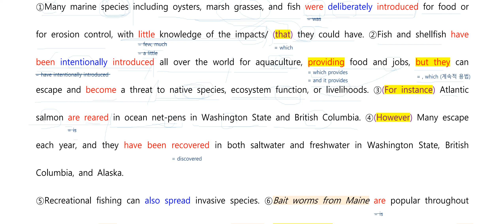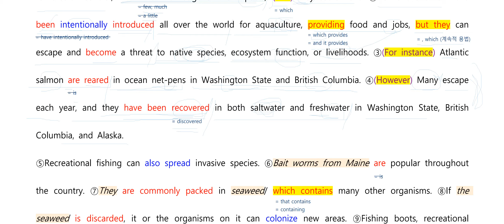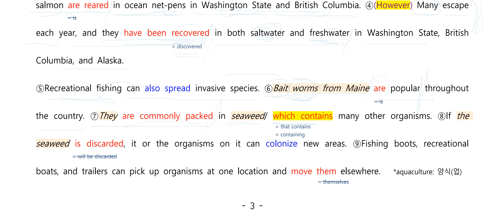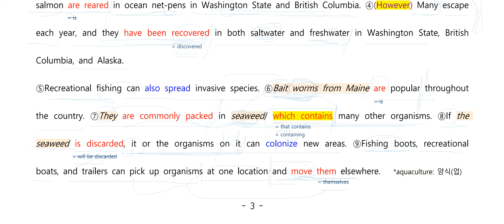고2 2021년 9월 23번(8분 22초)